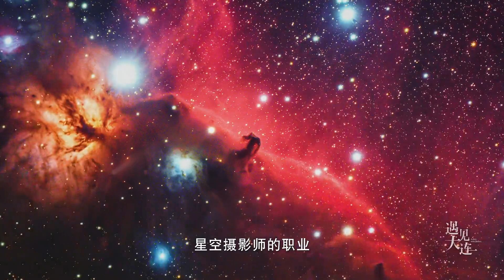80000 year appointment (3) | Encounter Dalian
The 80000 year appointment visits Earth every 80000 years, and if you miss it tonight, you will never meet again in this life. Dalian is a city suitable for watching astronomical phenomena!